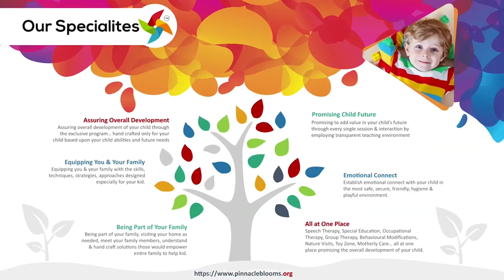Building blocks | Pinnacle Blooms Network - #1 Autism Therapy Centres Network